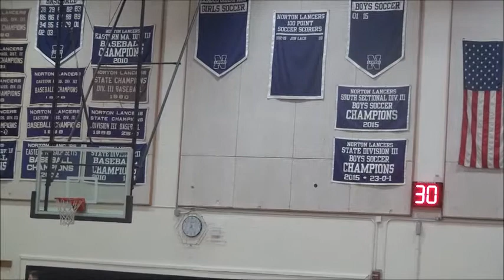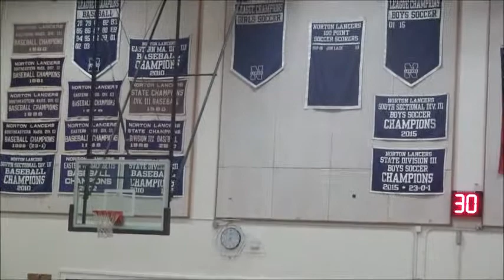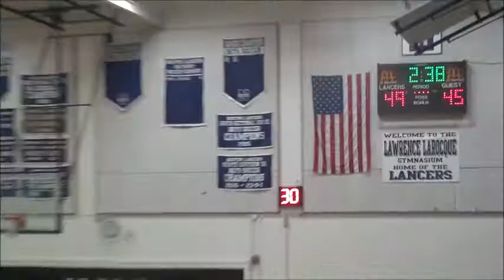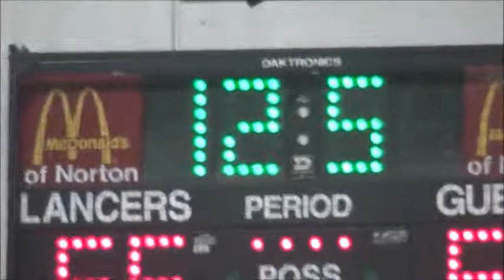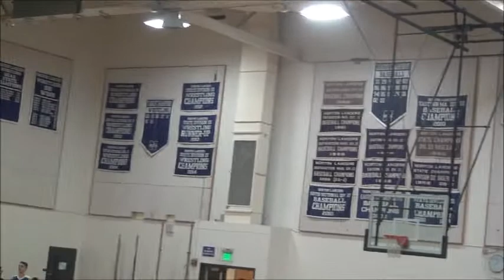Norton Lancers .vs. Ashland Clockers boys basketball- Fri Feb 3, 2017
This is the Norton Lancers and Ashland Clockers boys basketball game played tonight at Norton High School